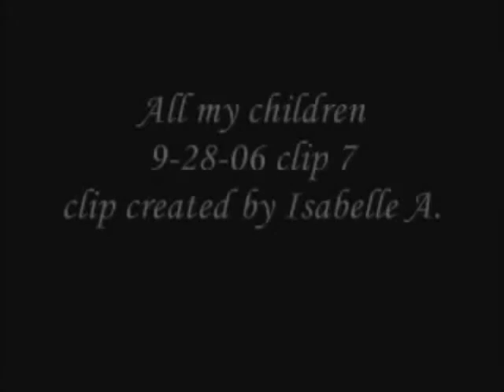Tad and Dixie 9/28/06 Dixie's Trial (1 of 3)